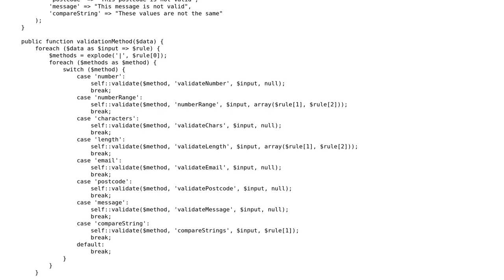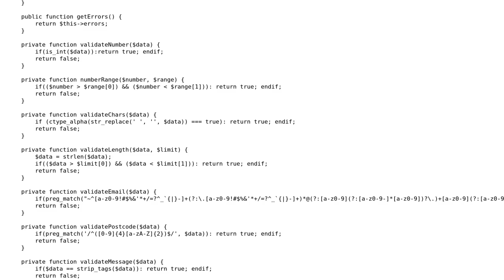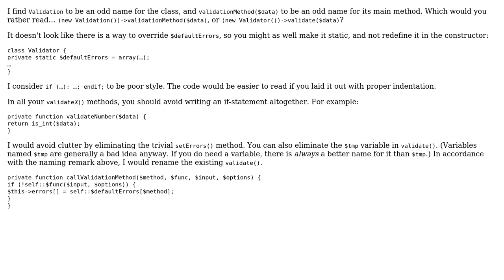Code Review: PHP validation class using method dispatch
With thanks & praise to God, and with thanks to the many people who have made this project possible! You are responsible for your own actions.